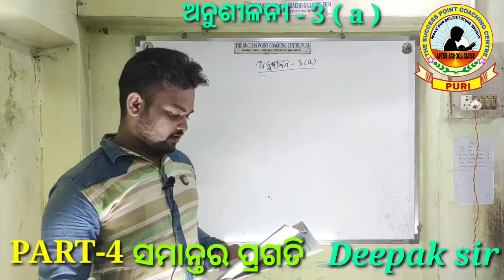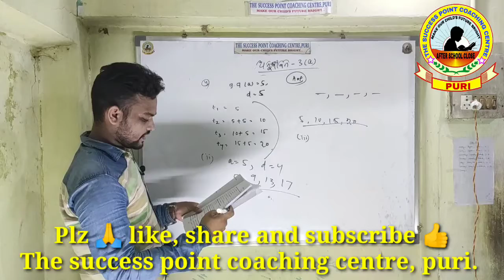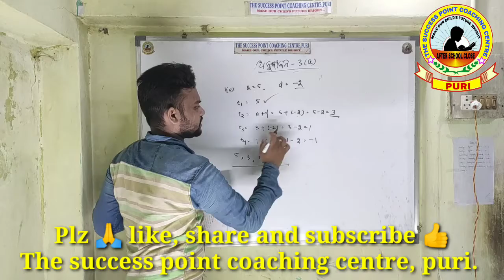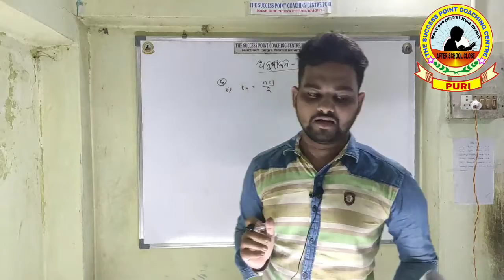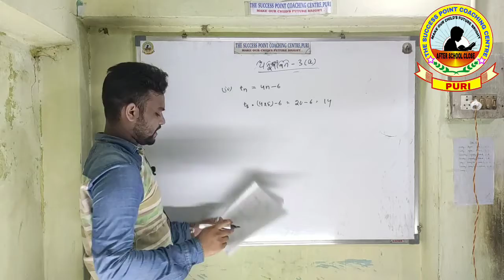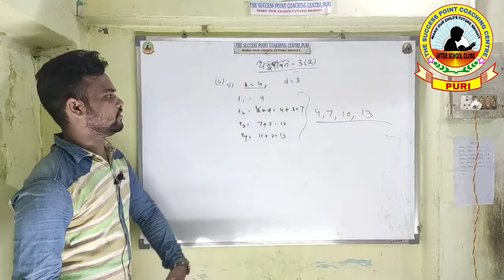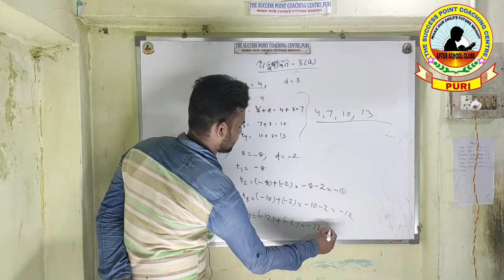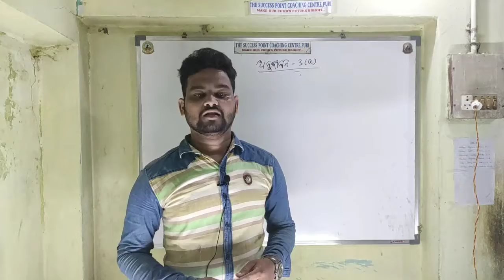ARITHMETIC PROGRESSION II PART -4 ll CLASS-10TH II DEEPAK SIR IIଅନୁଶୀଳନୀ - 3 ( a )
Arithmetic progression  l part-4 l class-10 l Deepak sir l

ସମାନ୍ତର  ପ୍ରଗତି  l ତୃତୀୟ ଅଧ୍ୟାୟ  l ଦଶମ ଶ୍ରେଣୀ

This channel provides All types of primary and secondary  / high school Education, odisha.

Arithmetic progression # Class10# Part1